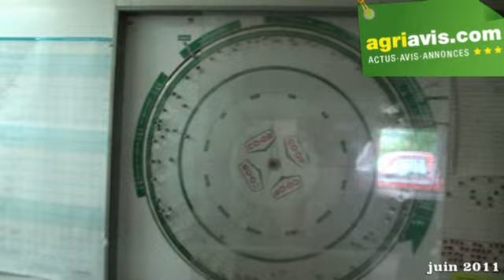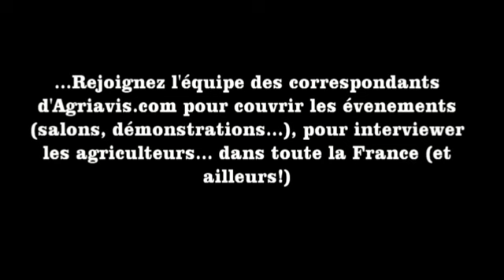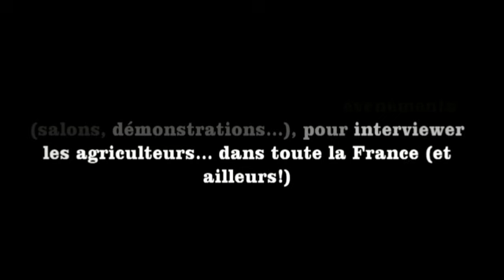Etienne JEAN, éleveur laitier au Quebec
Etienne JEAN est éleveur laitier au Québec à Saint Simon de Rimouski. Il a 60 vaches Holstein et Ayrshire. Il utilise l'insémination artificielle pour son troupeau. Il est satisfait su système de quota laitier au Québec.